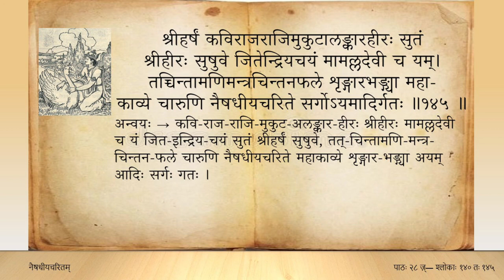नैषधीयचरितम् (Tamil) — सर्गः ०१ — पाठः २८ (समाप्तः) — sl 140 to 145 (Naishadhiya caritam canto 1)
पाठः २८ — श्लोकाः १४० तः १४५ (प्रथमः सर्गः समाप्तः)

ममैव शोकेन विदीर्णवक्षसा त्वया विचित्राङ्गि विपद्यते यदि ।
तदास्मि दैवेन हतोऽपि हा हतः स्फुटं यतस्ते शिशवः परासवः ॥ १.१४० ॥

तवापि हाहा विरहात्क्षुधाकुलाः कुलायकूलेषु विलुठ्य तेषु ते ।
चिरेण लब्धा बहुभिर्मनोरथैर्गताः क्षणेनास्फुटीतेक्षणा मम ॥ १.१४१ ॥

सुताः कमाहूय चिराय चुंकृतैर्विधाय कम्प्राणि मुखानि कं प्रति ।
कथासु शिष्यध्वमिति प्रमील्य स स्नुतस्य सेकाद्बुबुधे नृपाश्रुणः ॥ १.१४२ ॥

इत्थममुं विलपन्तममुञ्चद्दीनदयालुतयावनिपालः ।
रूपमदर्शि धृतोऽसि यदर्थं गच्छ यथेच्छमथेत्यभिधाय ॥ १.१४३ ॥

आनन्दजाश्रुभिरनुस्रियमाणमार्गान्प्राक्शोकनिर्गमितनेत्रपयःप्रवाहान् ।
चक्रे स चक्रनिभचङ्क्रमणच्छलेन नीराजनां जनयतां निजबान्धवानाम् ॥ १.१४४ ॥

श्रीहर्षं कविराजराजिमुकुटालंकारहीरः सुतं
श्रीहीरः सुषुवे जितेन्द्रियचयं मामल्लदेवी च यम् ।
तच्चिन्तामणिमन्त्रचिन्तनफले शृङ्गारभङ्ग्या महा-
काव्ये चारुणि नैषधीयचरिते सर्गोऽयमादिर्गतः ॥ १.१४५ ॥